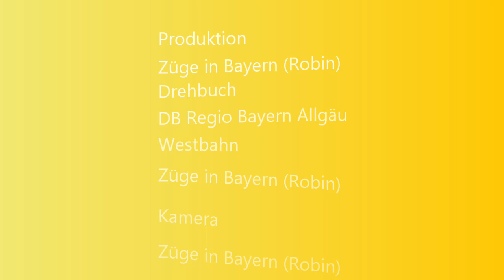Soundmitfahrt in der BR 612 mit Sonnenuntergang auf der Strecke Grafrath-Türkenfeld und Westbahn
Guten Abend zusammen,

heute habe ich eine unkommentitiertes Mitfahrvideo in der BR 612 von München Hbf nach Geltendorf und dem von mir ersten kurzen Blick auf die seit Freitag, den 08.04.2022 verkehrenden Triebwagen vom Typ Stadler Kiss der östereichischen Westbahn. Das Video entstsnd am selben Abend wie das letzte Sonntagsvideo. Also 2 Tgae vor Betiebsstart. Viel Spaß beim zusehen und genießen des Videos wünscht Euch

Euer

Züge in Bayern (Robin)